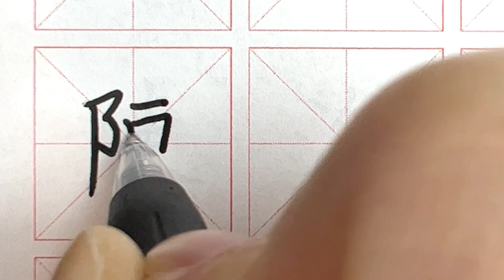How to write 陳洛易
The strokes of 陳洛易

Pen used: Zebra Sarasa Clip 1.0mm - Black color